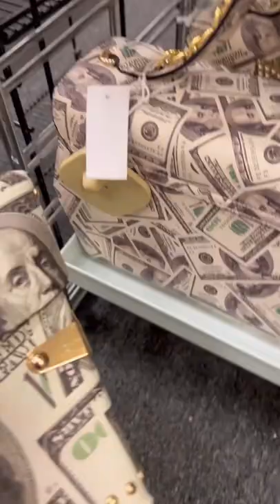I JUST HAD TO BUY THIS PURSE 👜 FROM CITI TRENDS 🤑🤑🤑